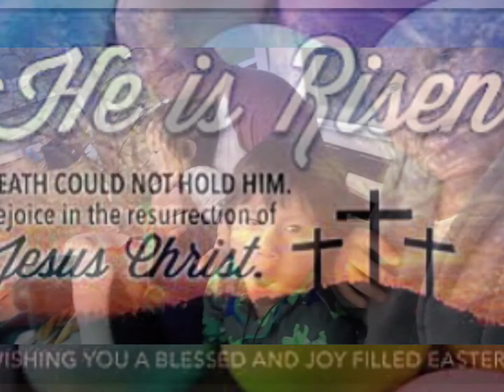CELEBRATING EASTER AS A FAMILY | FUN THINGS TO DO ON EASTER | 2021 EASTER VLOG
Happy Easter To All My Family, Friends & to all my subscribers!
Wishing you all safe wherever you are.